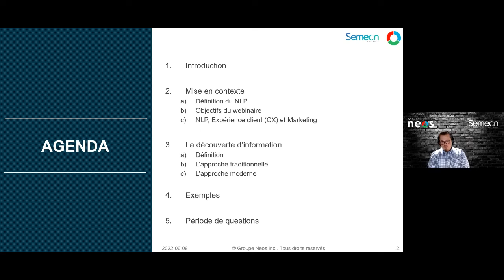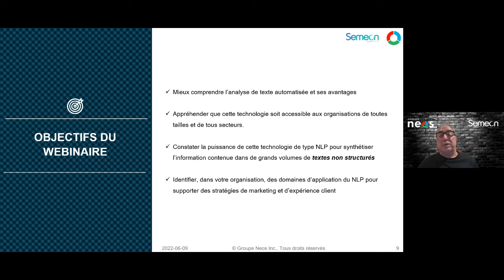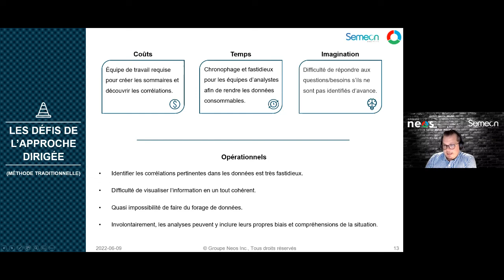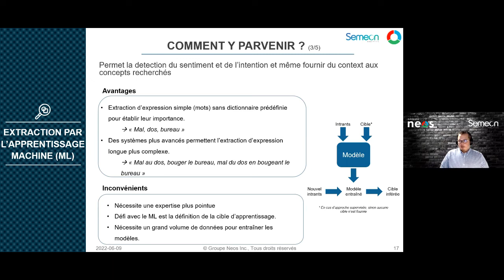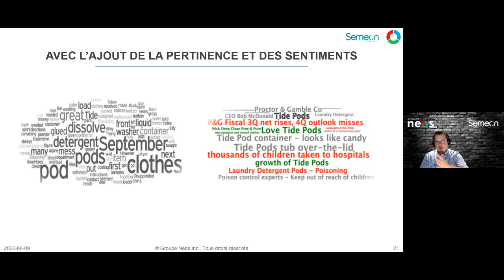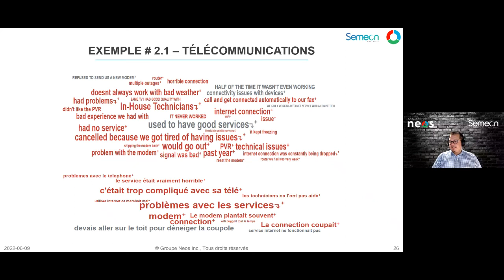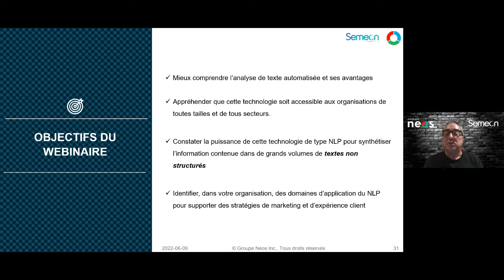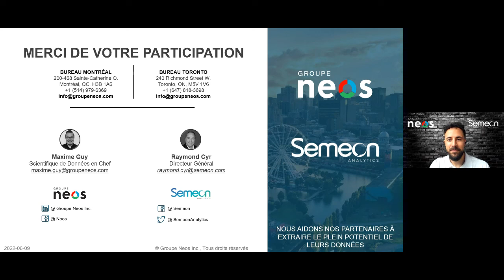Groupe Neos x Semeon Analytique | Les données textuelles, une mine d'or pour l'intelligence client.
87 % des chefs d’entreprise considèrent le CX (expérience client) comme leur principal moteur de croissance – le taux le plus élevé de tous les autres domaines de croissance.
– Forbes (2021)

Dans ce webinaire, le Groupe Neos en collaboration avec son partenaire Semeon Analytiques, présentent les progrès technologiques offrant une méthode d’analyse de texte automatisée.

La classification, l’analyse du sentiment et l’analyse sémantique sont des techniques du NLP (Traitement Naturel du Langage) qui permettent d’automatiser et d’optimiser le processus de traitement de texte.

Aujourd’hui, les données textuelles non-structurées permettent aux organisations qui l’exploitent de :
- Détecter rapidement les impressions positives et négatives de leurs clients ;
- Identifier des tendances émergentes ;
- Réduire les coûts opérationnels en éliminant les problèmes courants de service à la clientèle ;
- Développer des produits innovants basés sur la richesse des réactions des clients ;
- Comprendre les causes concrètes des scores de satisfaction des clients.